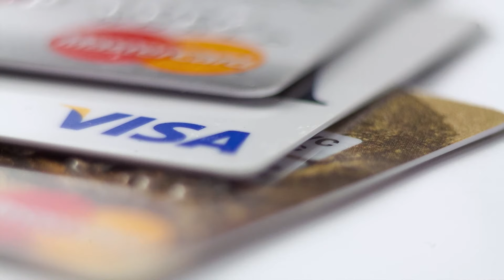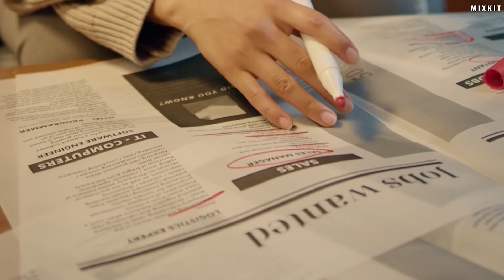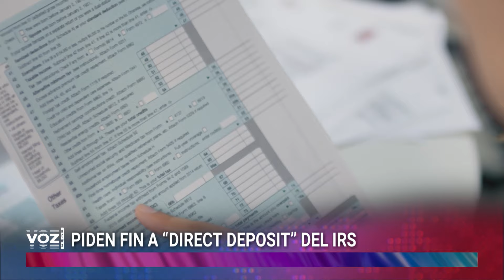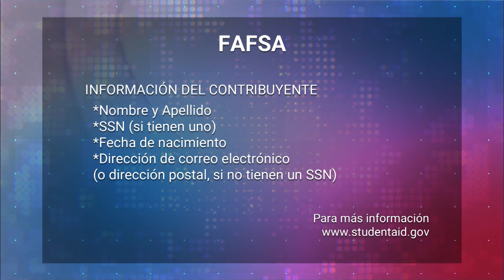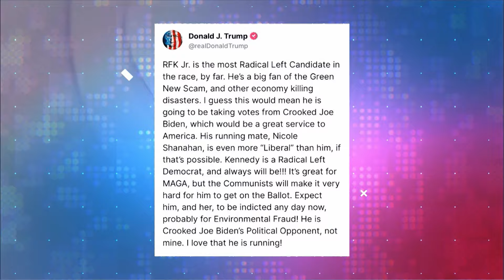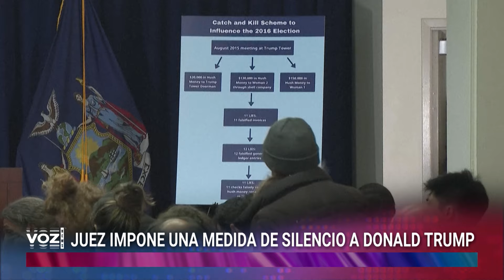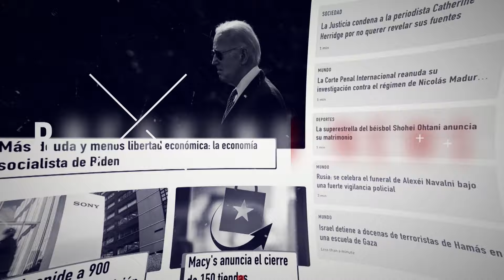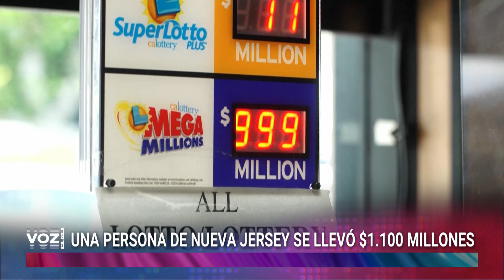VOZ News con Karina Yapor - Inicia la entrega de tarjetas prepagadas a inmigrantes ilegales en NY.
Comienza VOZNews con Karina Yapor por

🔹 Se cumple un año del tiroteo de la escuela de Covenant en Nashville.

🔹 Baltimore sigue en conmoción por la colisión del barco contra el puente Francis Scott Key.

🔹 Inicia la entrega de tarjetas prepagadas a los inmigrantes ilegales en New York.